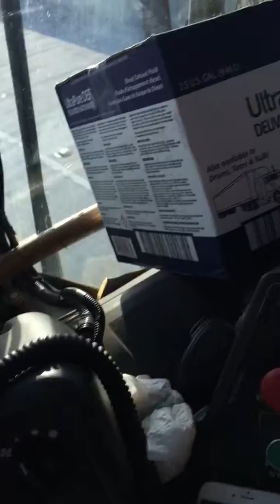Lloyd working with Dad